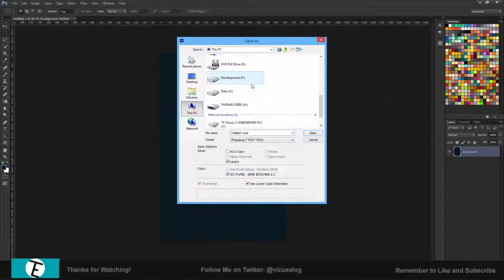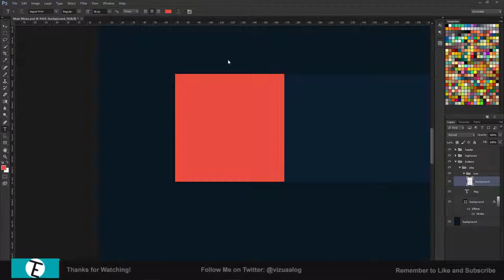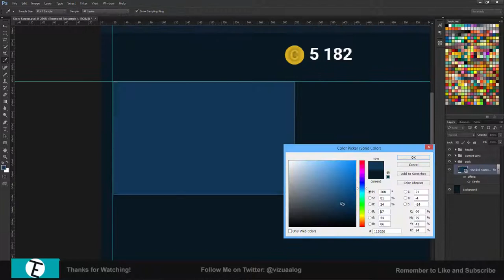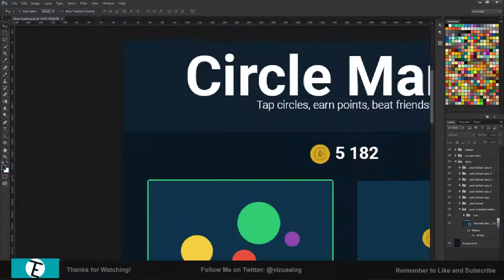Circle Mania Redesign [Details in Description]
Circle Mania is a game I created for Android devices. You tap circles to earn points, although it does get much harder than that. This is a redesign of the game for a huge update I am planning to do at some point in the future. Please leave your feedback below.

If you would like to try out the game then please download it